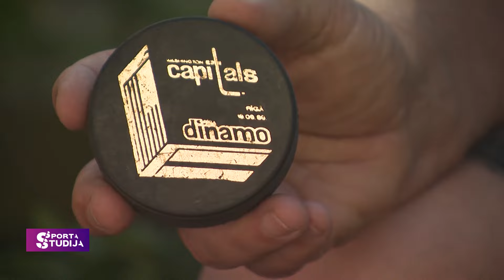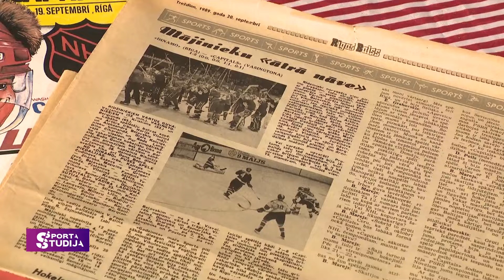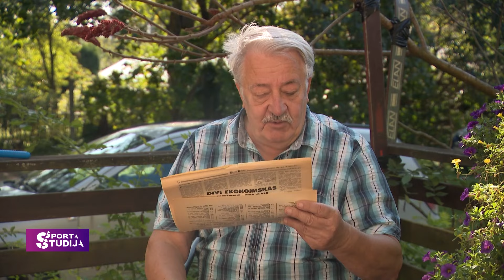INTERVIJA | Jānis Matulis par vēsturisko Vašingtonas “Capitals” viesošanos Rīgā | Sporta Studija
“1989. gadā mēs jau jutāmies brīvi”, tā 35 gadus senus notikumus atceras žurnālists Jānis Matulis. Līdz pilnīgai brīvībai vēl bija jāaizsniedzas, toties robežas uz vēl tālāku skatu pavēra ASV sporta komandas viesošanās Rīgā. Par tā laika “gadsimta” maču ar Vašingtonas “Capitals” plašāk pastāstīja pieredzējušais hokeja žurnālists.